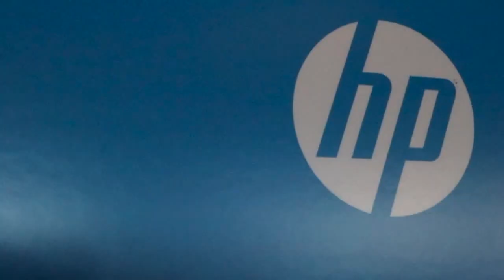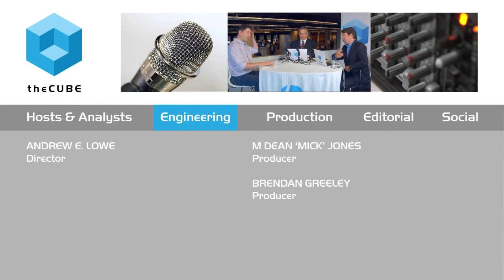Bill Theisinger | HP Big Data 2015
Look who’s Big Data – It’s not your parents’ Yellow Pages anymore
by Marlene Den Bleyker | Aug 12, 2015

Yellow Pages began as a telephone directory of businesses more than 100 years ago in 1883. Today the print giant, which was essentially out of business with the dawn of the Internet, has morphed into one of the top 30 U.S. digital properties managing over 45 petabytes of data.

Bill Theisinger, vice president of Big Data Services at Yellowpages.com, sat down with John Furrier and Dave Vellante on theCUBE, SiliconANGLE’s Media production team, at the HP Big Data Conference 2015 to explain how a century-old business transitions from the printing world into a leading data-technology business.

Changing roles

How did they make the transition? According to Theisinger, “YP has an engineering culture that has always been engaged in bringing small business and consumer together.” He explained how the team made the move into the next generation of the business by transferring assets, data and advertisers over to a digital platform.

Defining Big Data

The challenges Yellowpages.com faces with Big Data is integration. “YP is managing over 50 data sources … all of this requires a framework that captures click stream data along with the tools to proactively collect and  analyze the information,” said Theisinger.

However, the biggest challenge facing the Big Data Service team at Yellowpages.com is finding the tools to analyze and distribute the data to the key practitioner.

When asked what the biggest surprise in the industry is, Theisinger responded by saying, “The lack of business intelligence and reporting vendors in the marketplace. There is not a lot of innovation in this area.” He feels that an enterprise needs to have access to insights anywhere in the data chain.

“There needs to be a change of mindset where data drives the enterprise culture,” he added.